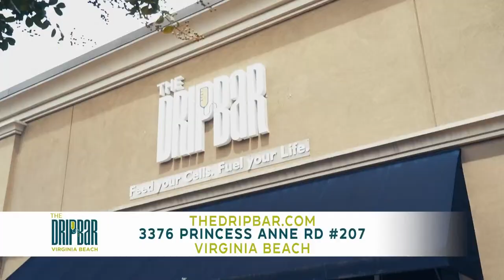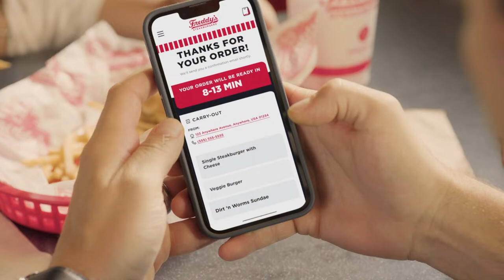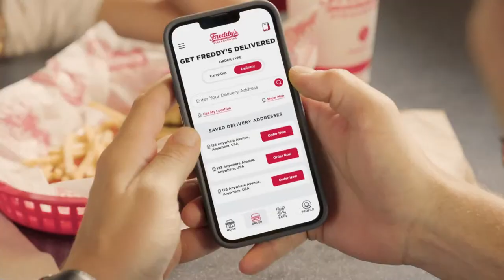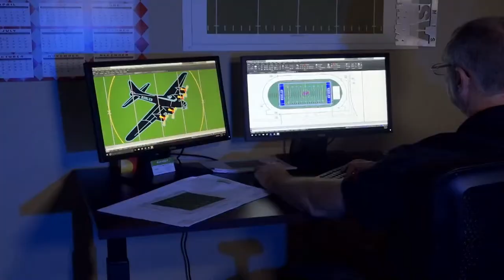Wooster vs Ithaca - Virginia Beach Sportsplex - 12P EST - Presented by The DRIPBaR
D3 Men's College Lacrosse